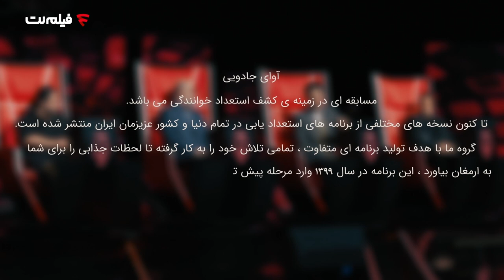Avaye Jadooyi | ويژه برنامه آوای جادویی - صدای داوران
مسابقه استعدادیابی «آوای جادویی»

«آوای جادویی» مسابقه استعدادیابی خوانندگی به تهیه‌کنندگی محمد طهرانی است که در آن محمد اصفهانی، رضا صادقی، رضا یزدانی و محمد معتمدی به عنوان مربی و داور و علیرضا افکاری به عنوان مدیر هنری مسابقه حضور دارند. علی اوجی هم اجرای این مسابقه را برعهده دارد.

این مسابقه که پیش تولید آن سال ۱۳۹۹ آغاز شده و خردادماه ۱۴۰۰ فراخوان آن به انتشار رسیده است؛ ابتدا قرار بود اسفند سال گذشته پخش خود را آغاز کند اما درنهایت پخش آن به آخرین پنجشنبه سال ۱۴۰۱ موکول شد.

در هر قسمت از «آوای جادویی»، شرکت‌کنندگان به اجرای قطعاتی از آثار چهره‌های مطرح کشور می‌پردازند و نفرات برگزیده با نظر داوران به مراحل بعدی راه می‌یابند.